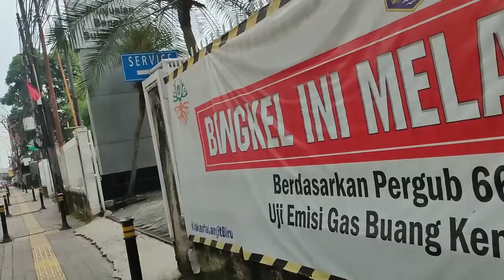Jakarta Fatmawati around Wisma Subud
A walk along Jalan RS Fatmawati around Wisma Subud in south Jakarta.
Jalan RS Fatmawti is one of the major and busiest roads into central Jakarta from the south.  Today it is a little busier than the last time I visited, despite today being in lockdown.  You can see the MRT above the road, which along a huge hit with the public, has also been severely affected by the health restrictions.  Further up Fatmawti are many shops selling building products and home fittings.  This section is a little unloved.  I had believed that the MRT would lead to a property boom and this area would become like Sukhumvit in Bangkok, but with the crisis everything is now so uncertain.
The affluent neighbourhood of Cilandak Barat is behind Fatmawati and includes many large villas.  Many of these villas are fifty years old and in a state of disrepair.  This is a product of the housing market in Indonesia, where properties are sold on their ratable land value.  Seller will leave properties empty rather than accept the land value, in the hope that someone will eventually pay a premium.  Realistically most will be redeveloped, with increasing numbers of apartments becoming apparent along the MRT line.